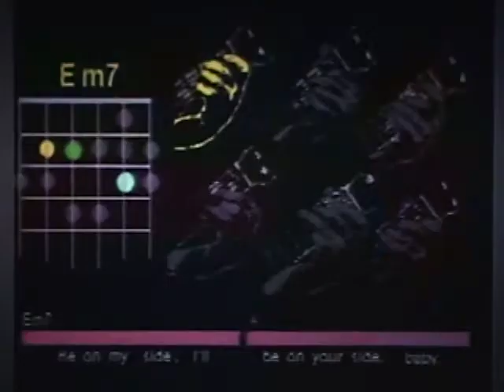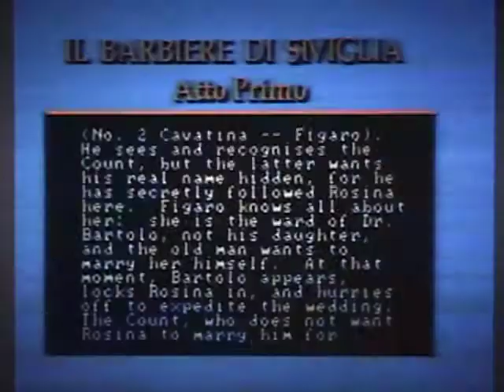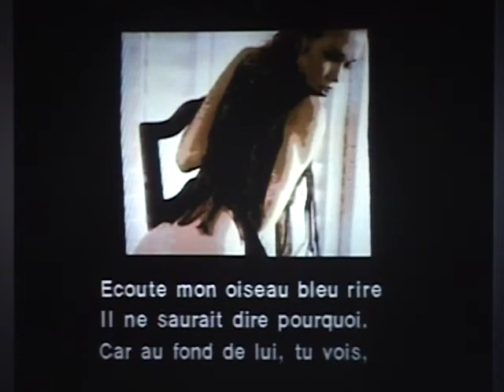Stan Cornyn on The Super CD system.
A Warner New Media Promo video on The Super CD system (which became CD+Graphics).